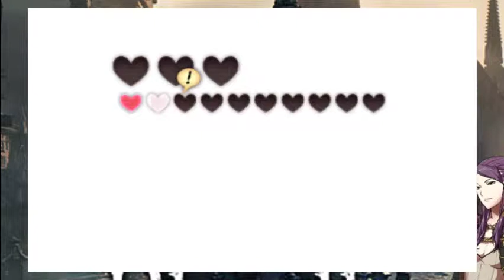Fire Emblem: Fates - Conquest - Part 21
Shigure